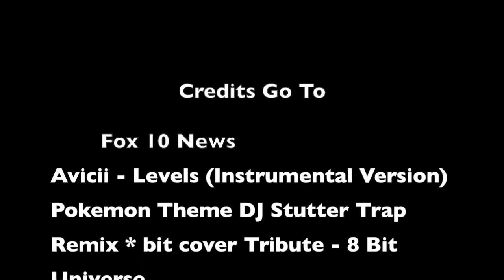Pokemon Go Tempe Beach Park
This was our adventure for the Pokemon Go Event at Tempe Beach and Mill Ave!